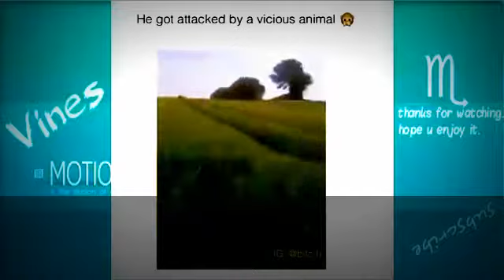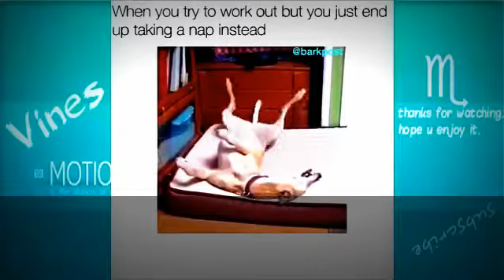TRY NOT TO LAUGH-Funny Kid Fails Compilation 2016 (Part 9)